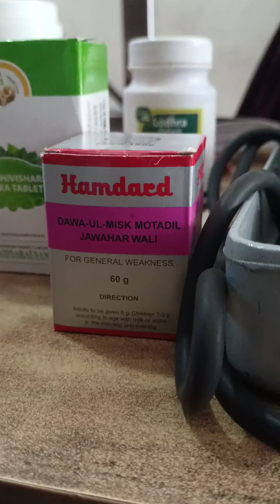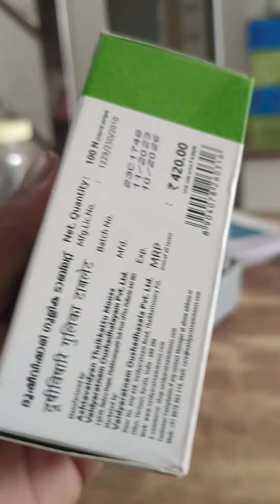foodallergy skincare antidot ayurveda whatsappstatus